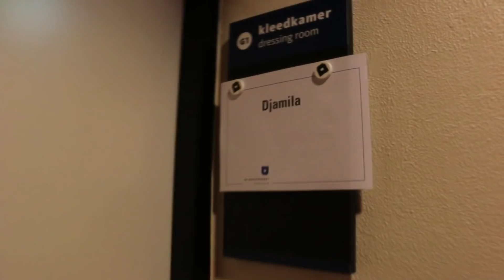RONDLEIDING IN MIJN EIGEN TOURBUS! || Fan Friday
Deze week ben ik op tour en neem ik je mee achter de schermen. Zo krijg je een kijkje in de mega tourbus, hoe de kleedkamers er uit zien en hoe de soundcheck te werk gaat. Dit wil je niet missen, kijk het dus zeker!

✘ KOM NAAR DE "WE'RE ALL MISFITS" TOUR!
Kom luisteren en dansen naar BRICKWALL, MISFITS en nog veel meer liedjes LIVE op een locatie bij jou in de buurt! Tussen 16 en 23 mei in 7 verschillende steden.

✘ MERCHANDISE
Vanaf nu is er Djamila merch beschikbaar! Haal je petten, leggings, sokken, shirts en truien

Musical.ly: DjamilaLy

✘ ABOUT ME
Ik ben Djamila en ik ben een Nederlands meisje dat in Amerika woont. Ik maak graag videos over dingen die je normaal niet in Nederland kunt vinden, mocht dat nou een nieuwe trend zijn, een DIY, bepaald eten of reis vlogs. Ik ben altijd vrolijk en soms maak ik gekke gezichten. Iedere WOENSDAG, DONDERDAG, VRIJDAG en ZATERDAG kun je een nieuwe video vinden op mijn kanaal!